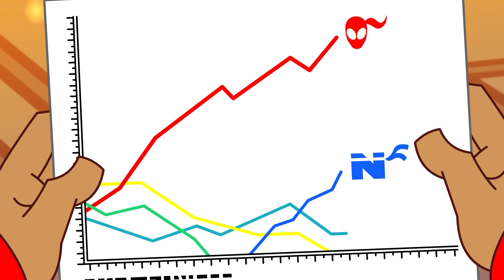Go Go Slow-Mo! | Moonbug Kids TV Shows - Full Episodes | Cartoons For Kids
0:00 SSFC: Go Go Slow-Mo!
02:43 The Crunch
23:32 Broken Record
45:05 Living the El Life